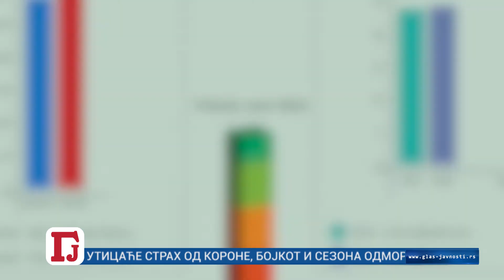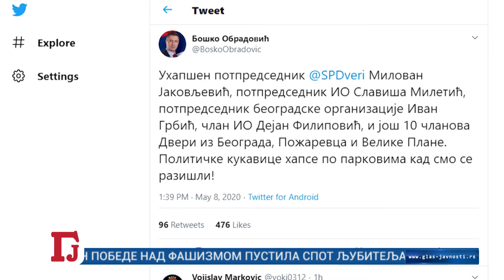MASKE PADAJU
Nedeljnik Glasa Javnosti

BILI SMO 638 SATI U KARANTINU
IZBORI POD MASKAMA
MANJAK U BUDŽETU 50 MILIJARDI DINARA
SVE JE KAO NEKAD
ŠPALIR PRED SKUPŠTINOM
U MOSKVI SPEKTAKL NA NEBU, U PODGORICI BRUKA NA TV-u